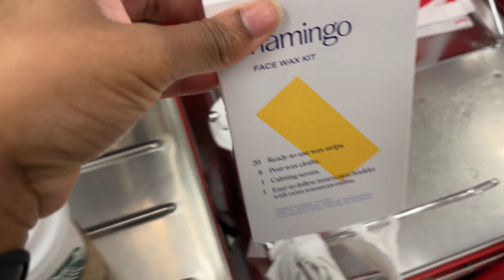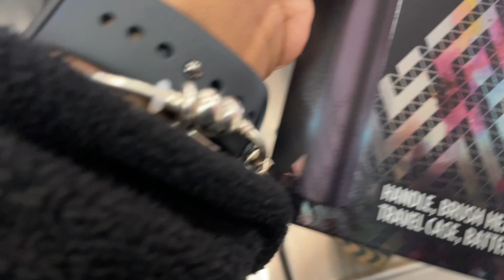I CAN'T BELIEVE THIS HAPPENED TO ME (EMOTIONAL) | MY ARMY TRANSITION UPDATE VLOG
my transition out of the Army is not like anything I ever expected. Figuring out what is next for you and what you value personally, is so very challenging. I hope this video helps you with your transition.

FAQ:
Channel Focus: Vlogs, Military, and lifestyle content
Age: 29 YRS YOUNG
Camera: CANON G7X MARK II
Military Stats:
Branch - Army
MOS/AOC- 42B Or Adjutant General
Time in Service - 8 Years
Component: Active Duty